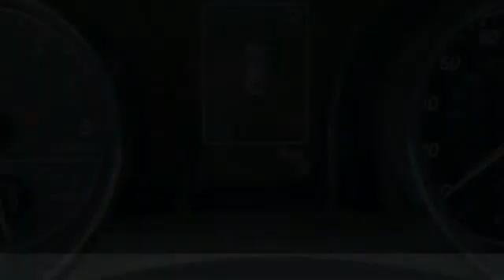2020 Toyota Camry 975905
2020 TOYOTA CAMRY Homestead, FL
Stock# 975905

Super White 2020 Toyota Camry SE Ash Cloth.